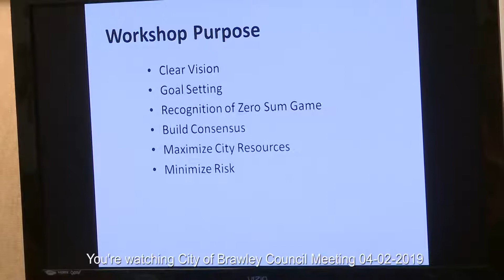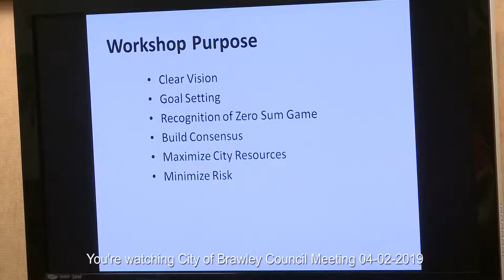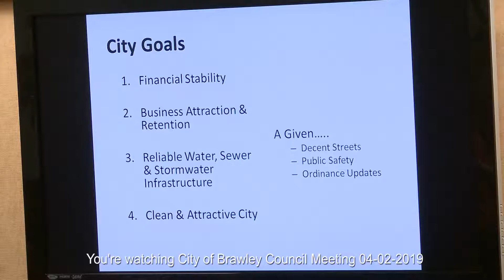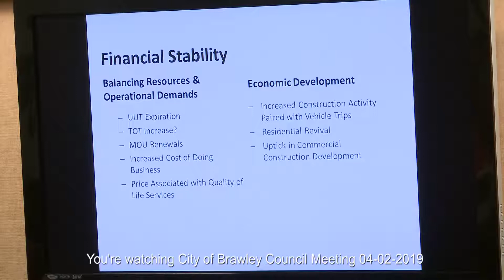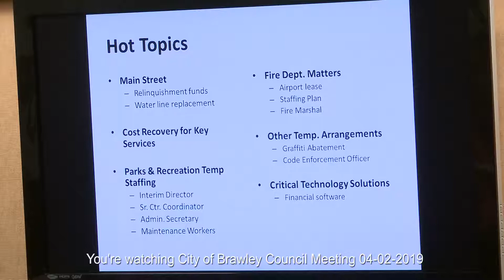City of Brawley Council Meeting 04 02 2019